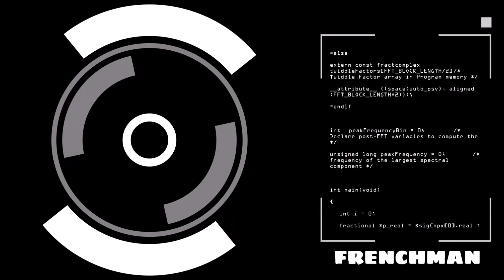DJ KENNY REVOLUTION CULTURE MIX MAR 2022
FRENCHMAN PROMOTION
TRACKLIST
1. Chris Demontague - Revolution
2. Jada Kingdom - Jungle
3. Jah Izrehl - We gonna rise
4. Magic Flute - Someday
5. Magic Flute - Wibble out
6. Professional Daynjah - Over kill
7. Nesbeth - Life over everything
8. Julian Marley,Charly Black - People of the country
9. Bugle - Cut and guh through
10. Lutan Fyah - Shake down
11. Duane Stephenson - Black power
12. Ch4se - Road block
13. Cathy Matete - Revolution time
14. Kabaka Pyramid - Black liberation
15. Keznamdi - Natty dreadlocks
16. Bugle - Love you everyday
17. Romain Virgo - If you know
18. Sizzla - Just u and i
19. Tosh Alexander - Better must come
20. Iyah Syte - Glory
21. Knatch Rychus,Athony B - I feel so nice
22. Imar Shephard,Sizzla - I believe
23. Vybz Kartel,Mykal Rose - The weed
24. Magic Flute - One last time
25. Zyon-I - Change
26. Riddim
27. Ras Bogle - Think seh yuh got it
28. Gottyo - World is ah mess
29. Fyah George - Brain wash
30. Anthony B - Inside out
31. Beres Hammond,Popcaan - A mother's love
32. Bounty Killer - Genuine father's
33. Popcaan - Superior
34. Lila Ike - Wanted
35. Gentleman,Chris Martin - People
36. Chris Martin - On & on
37. D-Major - She nah give it away
38. Bugle - What is life
39. Busy Signal - Burndens heavy
40. Stevie Face - Till we meet again
41. Pressure Busspipe - Everything i need
42. Romain Virgo - Can't stop reggae
43. Gyptian - Need your love
44. Nature Ellis,Luciano - To jah